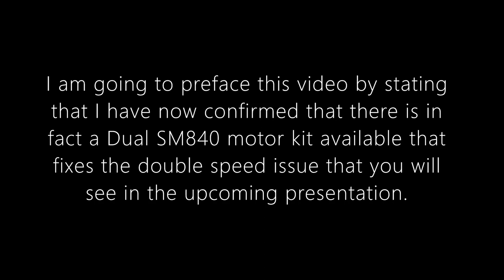Dual 502: Full Service With The Infamous SM840 Motor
We will service this turntable with an inherent issue - the Dual SM840 motor.